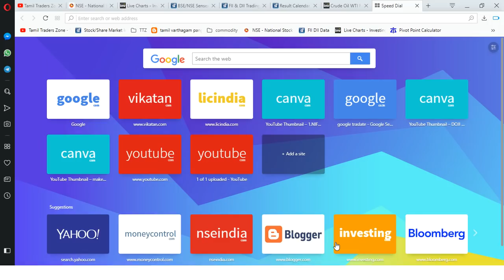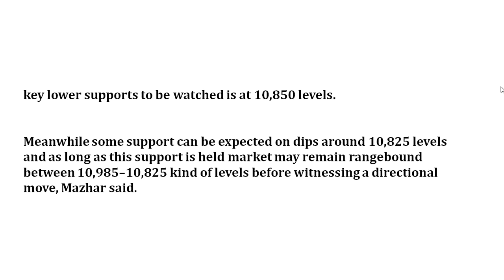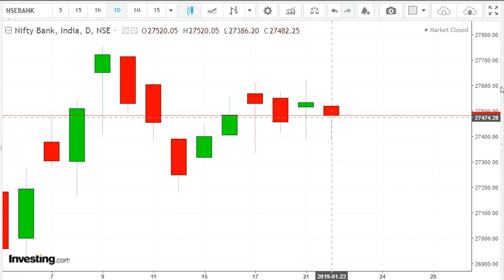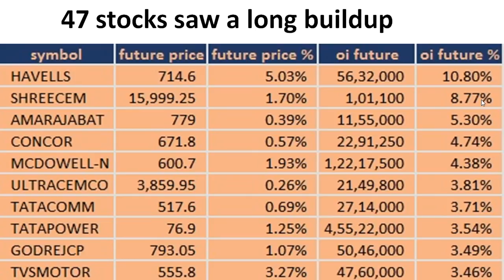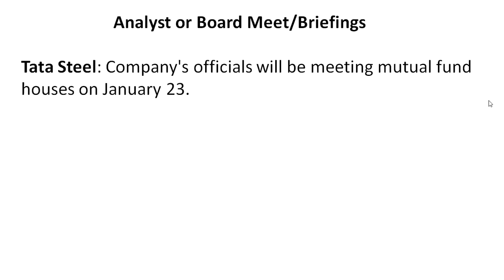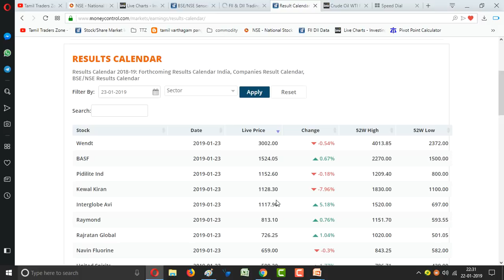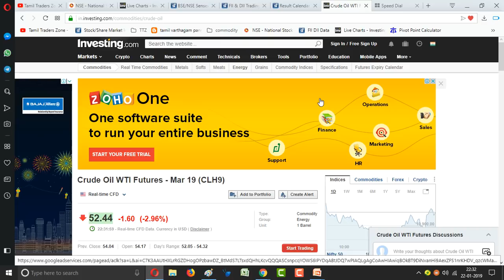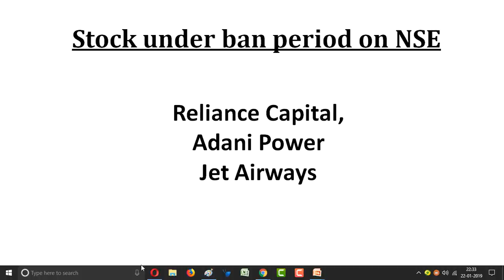23.01.2019|Equity Market|PIDILITE IND|RAYMOND|ITC|BHARTI INFRATE|JM Financial|Vijaya Bank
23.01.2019|Equity Market|PIDILITE IND|RAYMOND|UJJIVAN FINANCIAL|ITC|BHARTI INFRATE|JM Financial|Vijaya Bank

key lower supports to be watched is at 10,850 levels. Meanwhile some support can be expected on dips around 10,825 levels and as long as this support is held market may remain rangebound between 10,985–10,825 kind of levels before witnessing a directional move, Mazhar said.Have a great day & Thank you

Saranya
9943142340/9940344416